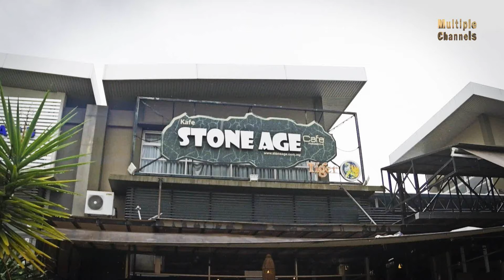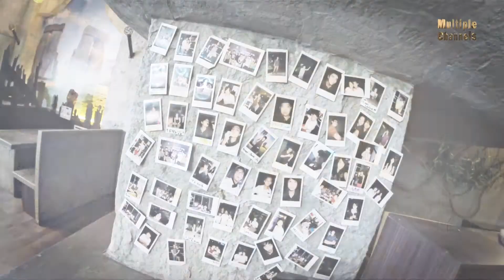回到远古的时代，像原始人一样用石头烹煮食物。。。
大开食界 - Stone Age Cafe
更多内容请浏览 :